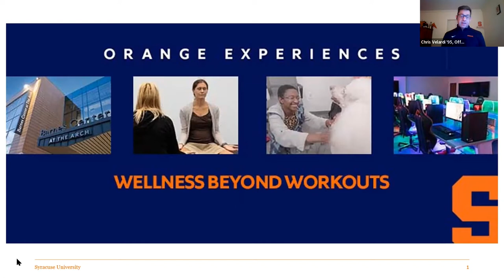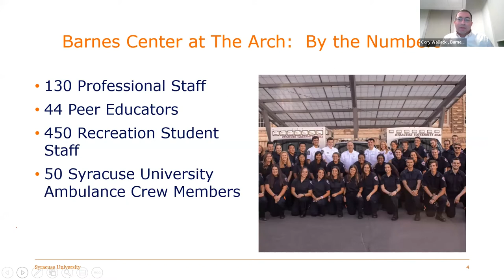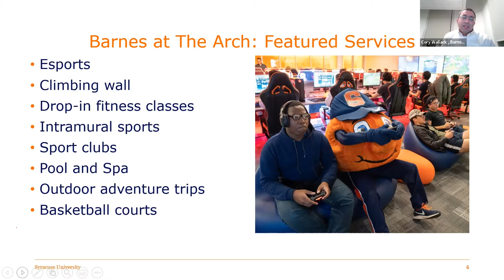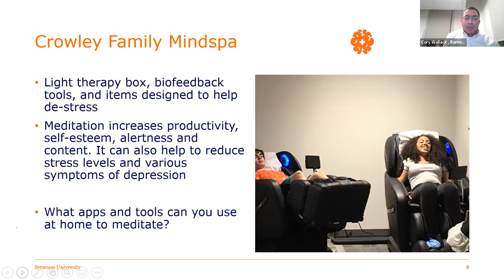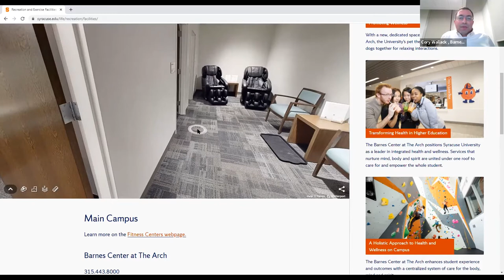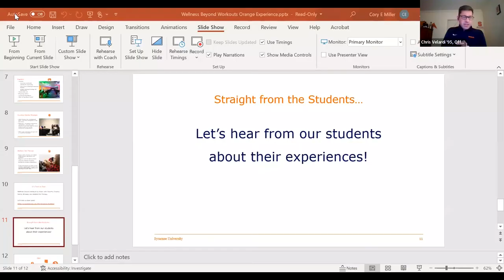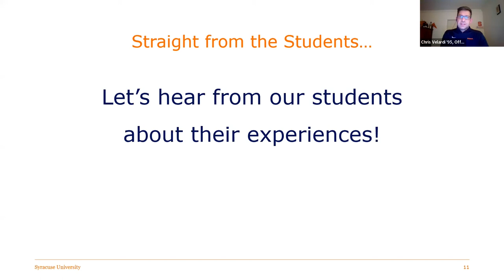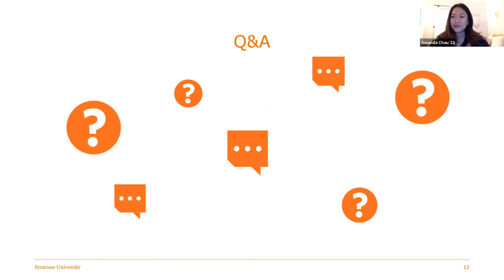Orange Experiences Wellness Beyond Workouts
Take a virtual tour of some unique areas of the Barnes Center at the Arch, Syracuse University’s comprehensive health and wellness center, with Cory Wallack, Ph.D., executive director of health & wellness, along with two current student peer educators. We’ll visit the Crowley Family MindSpa with a light therapy box, meditation areas and biofeedback tools designed to de-stress. Then we’ll head to Barnes’ Walters Pet Therapy Room to see how students decompress with therapy dogs. Our final stop will be the esports gaming room filled not only with video games but also with virtual reality units that exercise minds and challenge concentration.